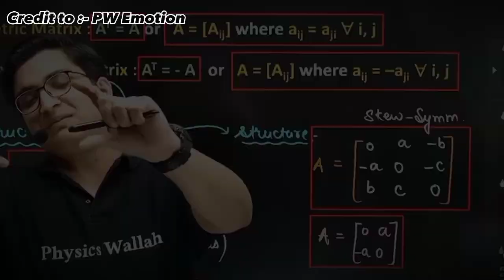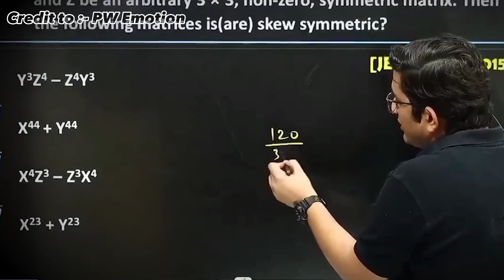MATHS 👑 King || Top Karna hai Maths Mei || Sachin Sir || PW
MATHS Samaj ❌ Nahi Ati ? || Top Karna hai Maths Mei || Maths || Sachin Sir || PW

maths grade 12 unit 1,
maths grade 12 unit 2,
maths grade 11 unit 3,
maths grade 11 unit 2,
maths grade 10 unit 1,
maths paper 1,
maths algebra,
maths and science,
maths addition,
maths and science nerds,
maths a level,
maths app,
maths applied 1,
maths and science quiz 2022,
maths a level june 2022 p32,
maths antics fractions,
a maths o level,
a maths puzzle,
a maths song,
a maths guru